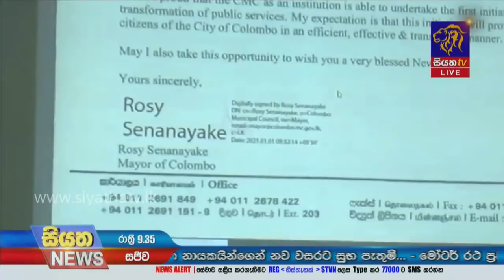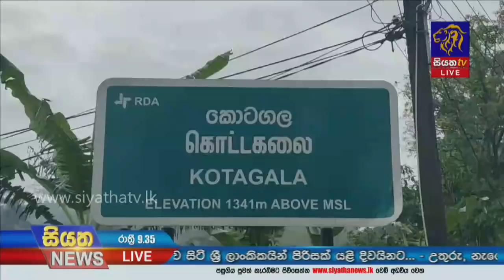Siyatha News | 09.35 PM | 01 -01- 2021